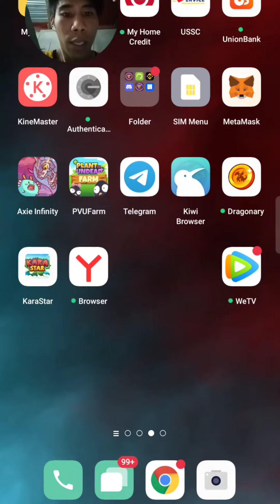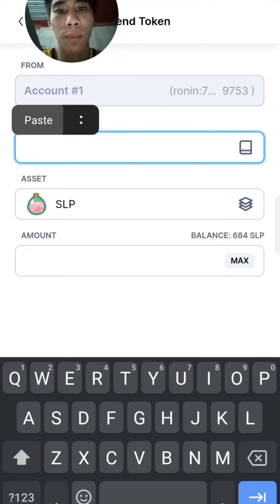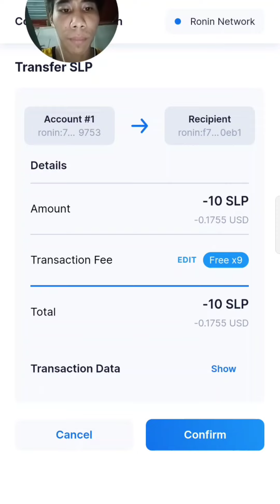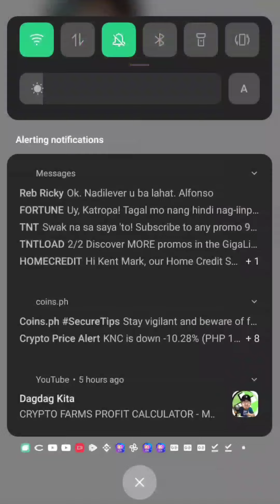TRANSFER SLP RONIN TO COINS PH | Free Transaction Fee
SELECT NETWORK
choose RONIN (RON)

Do not Share your Seed Phrase and password to anyone.
happy grinding ❤️

√Sa mga wala pang Coins.ph

•my personal info and contact address
email add

BTC wallet
3EaBTzvqSv1JNxYC4QULw8kpge9hu3d4Xs

paano dumami ang views sa youtube
paano dumami ang views sa tiktok
paano mag mining bitcoin
paano mag invest sa bitcoin
paano mag trade sa bitcoin
paano mag trade ng bitcoin
paano mag invest sa cryptocurrency
amazing pictures
amazing pictures of nature
amazing pictures hd
amazing pictures of the world
amazing pictures background
amazing pictures for wallpaper
amazing pictures of heaven
amazing pictures of nature scenery
amazing picture animal crossing
amazing pictures app
amazing pictures around the world
amazing picture art
amazing picture anime
amazing picture app android
perfect photos before death
perfect photoshoot locations
picture perfect photos and design
perfect photos taken at right time
perfectly timed photos animals
how to have a perfect photoshoot
how to do a perfect photoshoot
perfect photos babies
perfect beach photos
perfect beautiful photos
perfect dress for beach photos
perfect couple photos
perfect click photos
perfect eyebrows photos
perfect timing photos funny
perfect look photos
perfect nature photos
perfect nails photos
funny photos of people
funny photos pinoy
funny photos of bts
funny photos of girls
funny photos about lockdown
weird and funny photos
weird funny photos
cute and funny photos
cool and funny photos
funny photo captions tagalog
funny animals pictures
funny animal videos
funny animal faces
funny animal memes
funny animal photos
funny animals video
funny animals and babies
funny animals attack
the funny animals videos